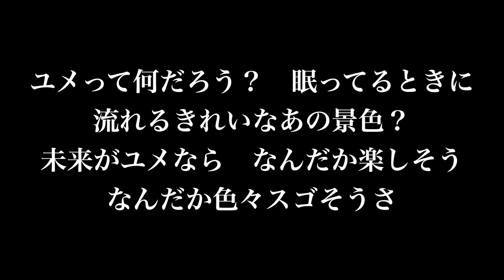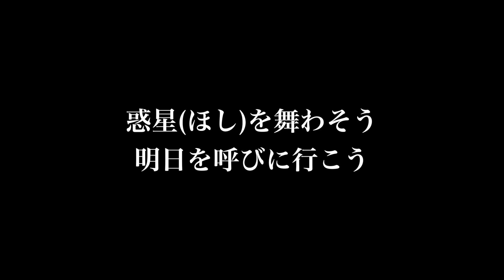『ゲラゲラポーのうた』キング・クリームソーダ 妖怪ウォッチ 歌詞付き full カラオケ練習用 メロディなし 【夢見るカラオケ制作人】